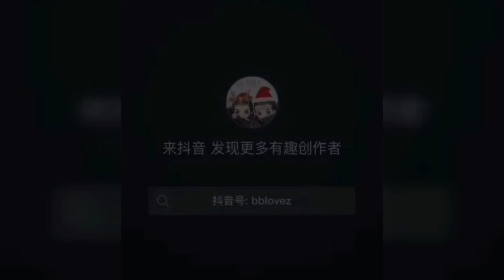Xiao Zhan Wang Yi Bo Cute Moment|The Untamed